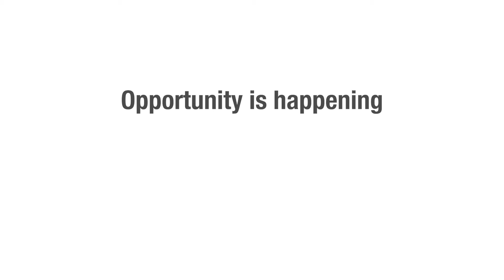Opportunity is happening here and now on the Gold Coast.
With an exciting business environment and an enviable lifestyle, having it all is our reality.
Here and now, business is booming on the Gold Coast.